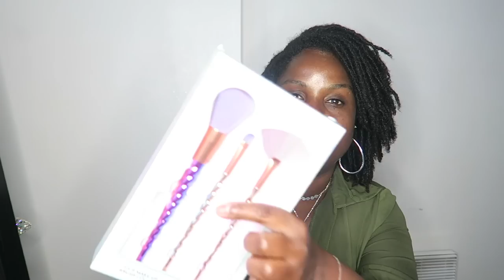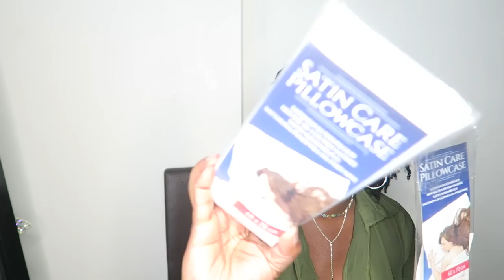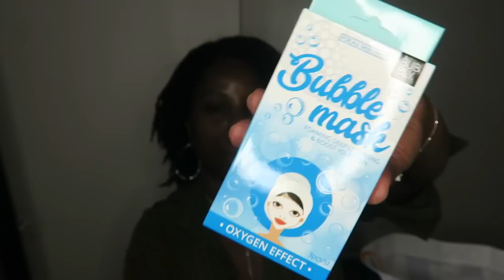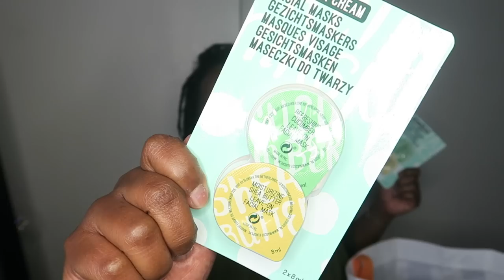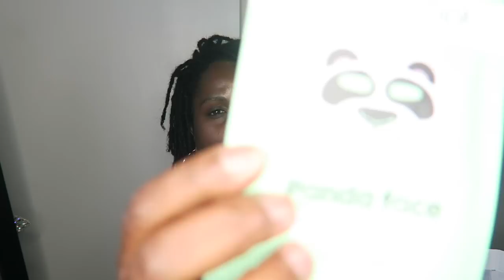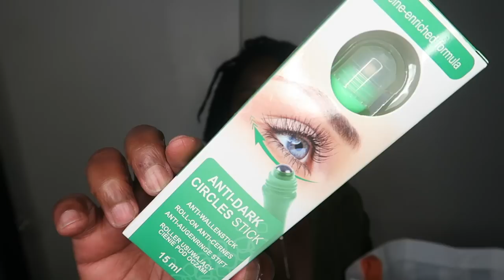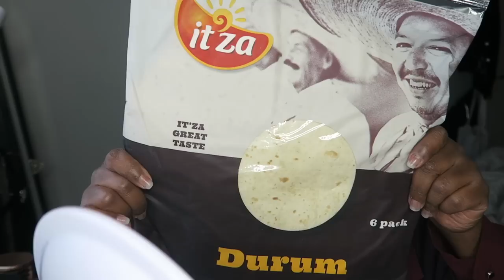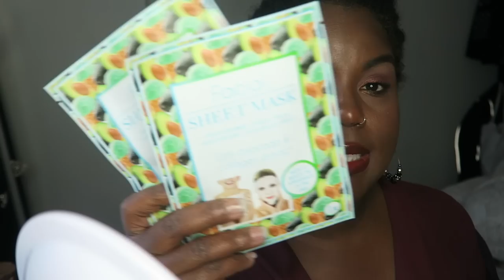HAUL ACTION en 2 parties ! yasssssssss | Peg Myall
J'vous retrouve pour mon HAUL ACTION tant attendu !
Vive les trouvailles ACTION !

🌎Mes origines🌎
🎥 Ma caméra 🎥
CANON